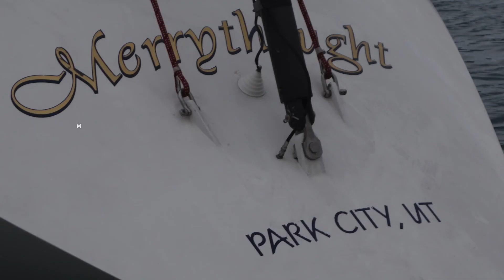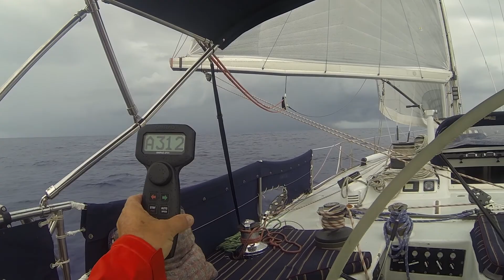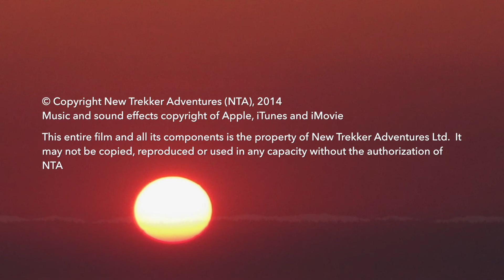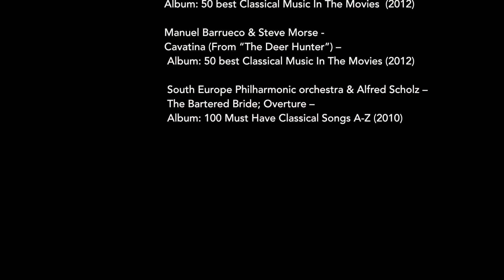Merrythought - Sailing with Michael Peacock, Antigua to St. Petersburg, May 2014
May 12 to May 20, 2014

Music

All tracks or portions of tracks were purchased at Amazon.com or iTunes.  If you like the music, please support the artists by buying the track online.

Bond - Allegretto -- Album: Shine (2002)

Bond -- Shine (Dubshraka Mix) -- Album: Shine (2002)

Nicola Benedetti, Daniel Harding & London Symphony Orchestra - Thaïs: Meditation - Album: The Violin - Classical (2010)

The Piano Guys -- Begin Again -- Album: The Piano Guys 2 (2013)

Cleveland Orchestra, Emil Gilels & George Szell -- Piano Concerto #5 (From "The Dead Poets Society") -- Album: 50 best Classical Music In The Movies  (2012)

Manuel Barrueco & Steve Morse - Cavatina (From "The Deer Hunter") -- Album: 50 best Classical Music In The Movies (2012)

South Europe Philharmonic orchestra & Alfred Scholz -- The Bartered Bride; Overture -- Album: 100 Must Have Classical Songs A-Z (2010)
c